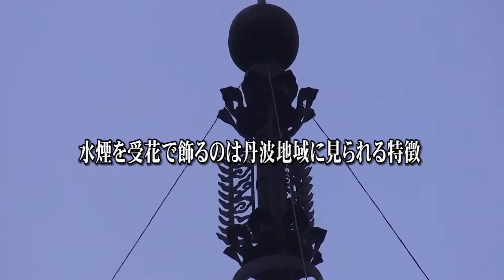美の遺産・仏塔巡礼22・受花（高源寺三重塔）.m2ts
美の遺産である仏塔　その美しさを細部のデザインに求めて、訪れてみるシリーズ映像。　今回は受花に注目しました。
撮影地：兵庫県丹波市　高源寺三重塔
軸部の構造がかなり簡略化された構造の三重塔。相輪の水煙の上下にある受花の飾りは、柏原八幡神社三重塔にも見られ、県内では丹波地域でのみ見られる。